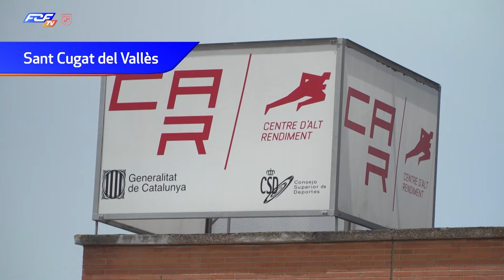Prèvia Campionat d'Espanya Futbol Platja Seleccions Catalanes Juvenil i Infantil Masculí